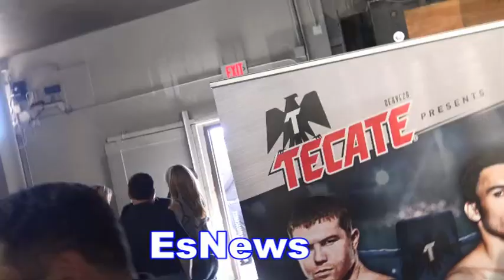Oscar De La Hoya On Canelo vs GGG - EsNews Boxing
In this video we interview oscar de la hoya